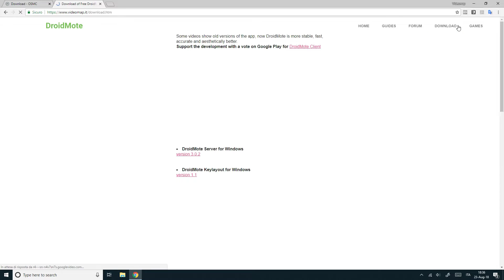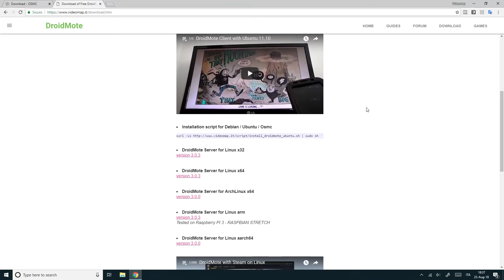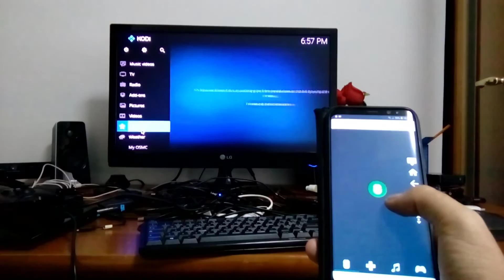Raspberry Pi 3 - OSMC - DroidMote Server Installation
The installation of DroidMote Server on Linux became very simple. Just copy and paste of an url.